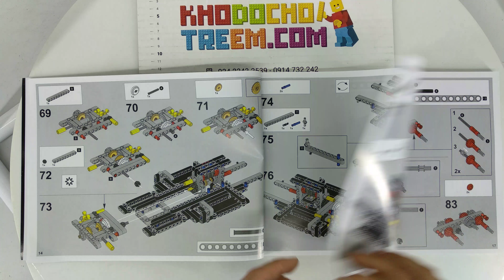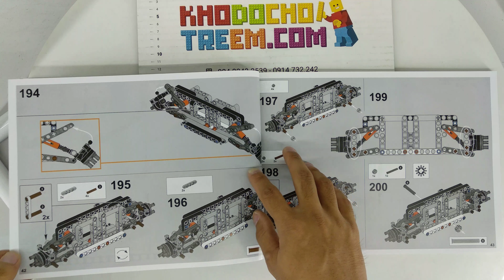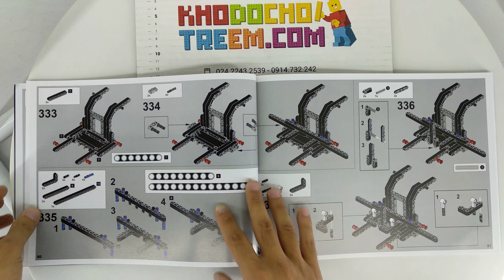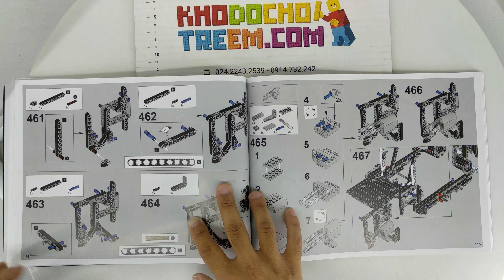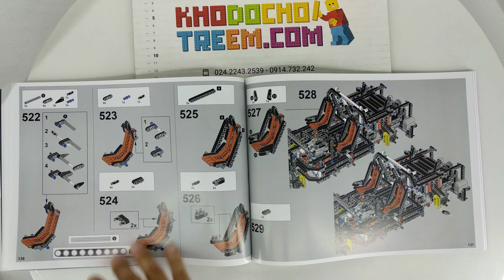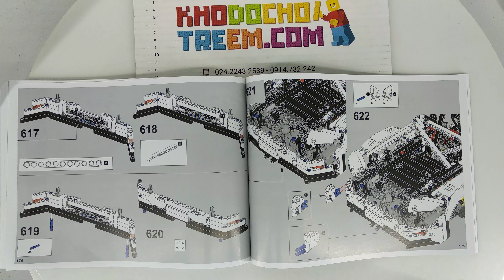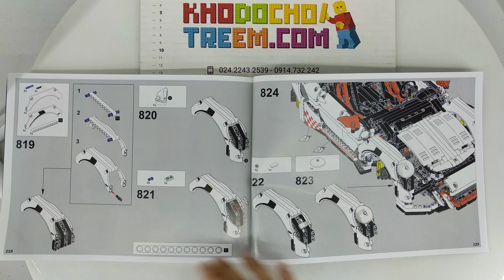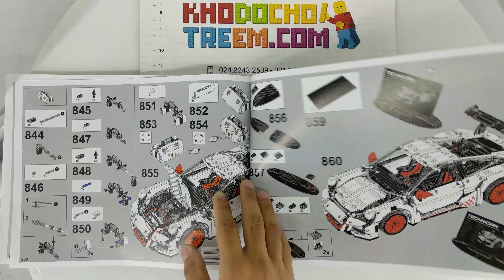Hướng dẫn lắp ráp Lepin 20001b Lego Technic 42056 Porsche 911 GT3 RS giá sốc rẻ nhất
Bán Lego Technic 42056 Decool 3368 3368A 3368B 3368C Lepin 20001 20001B 20001C Bela 10570 Lele 38004 Porsche 911 GT3 RS Xếp hình xe ô tô đua Porsche 911 GT3 RS màu trắng cam xanh lá 2704 khối giá sốc rẻ nhất, chất lượng tốt, tương thích hoàn toàn Lego chính hãng xịn

Chúng tôi bán các mẫu xếp hình lắp ráp Lego Technic mới nhất giá sốc rẻ nhất tại